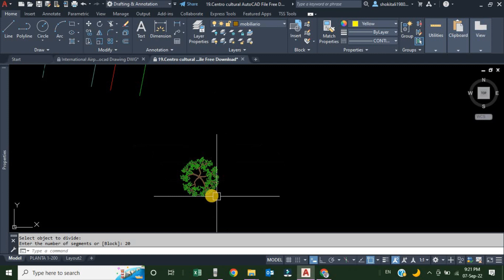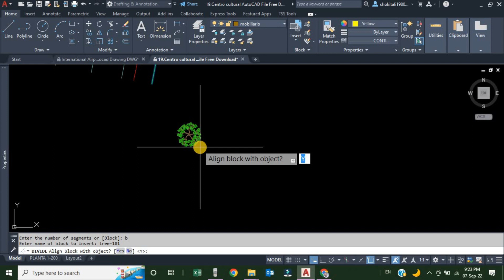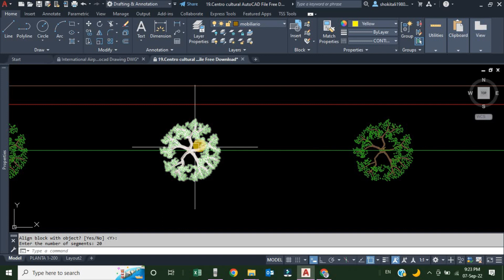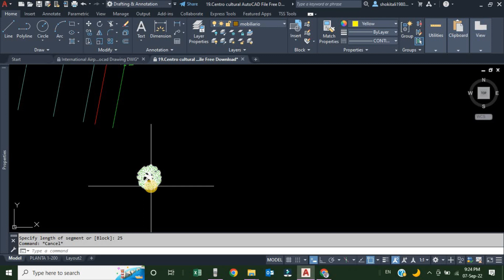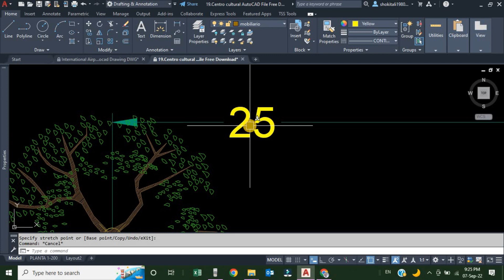Divide and measure tools in AutoCAD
Divide linear objects into equal parts
Measure linear object at required distances